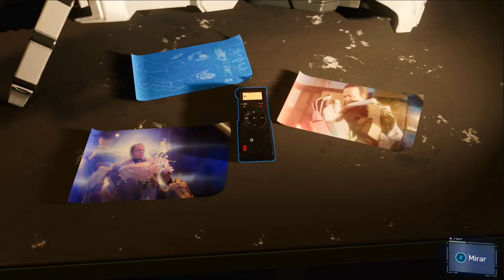SPIDER-MAN DLC 3 SILVER LINING | RESCATANDO A LA CHICA! #27 EpsilonGamex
Spiderman DLC 3 Silver Lining - Salvando a Silver

EpsilonGames
o EpsilonGamez XD como lo escribas